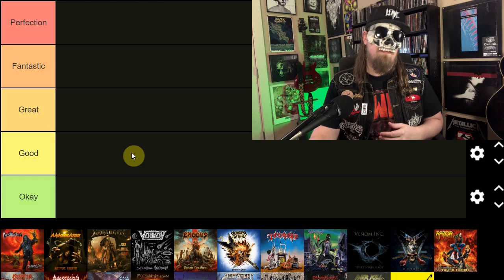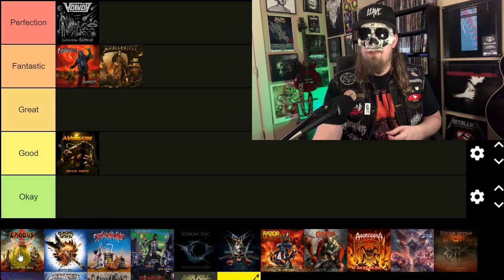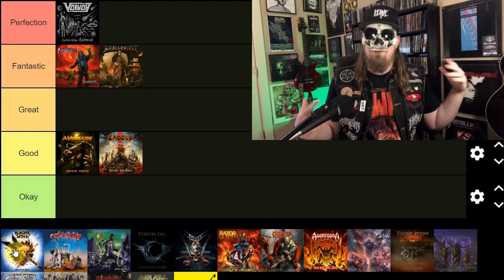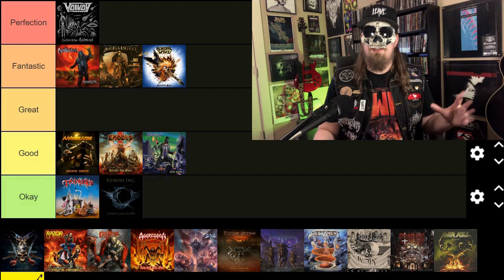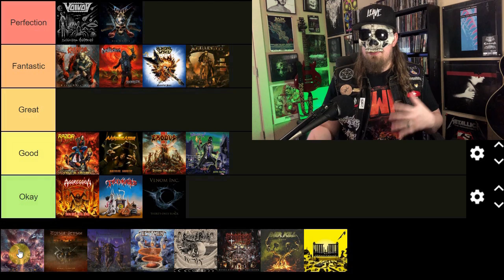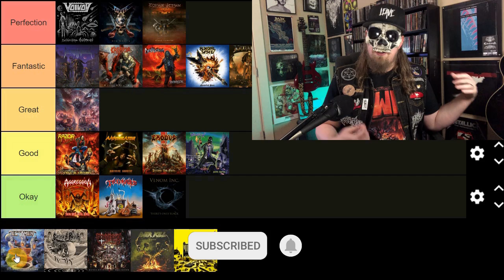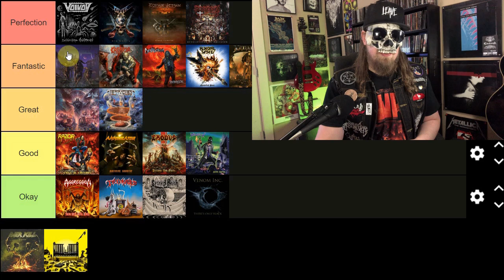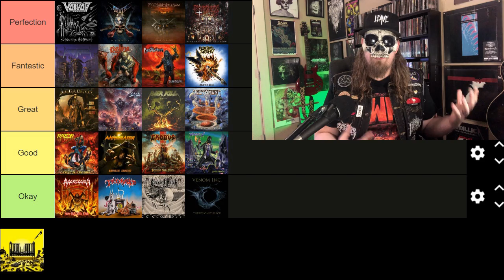72 Seasons Vs 20 NEW Thrash Metal Albums From Classic Bands RANKED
Ranking NEW albums from classic thrash metal bands over the last 3-4 years against Metallica's latest release 72 Seasons. Who's still got it?

00:00 Intro
00:18 Destruction - Diabolical (2022)
00:55 Annihilator - Ballistic Sadistic (2020)
01:31 Megadeth - The Sick The Dying And The Dead (2022)
02:06 Voivod - Synchro Anarchy (2022)
03:01 Exodus - Persona Non Grata (2021)
03:45 Municipal Waste - Electrofried Brain (2022)
04:44 Tankard - Pavlov's Dogs (2022)
04:53 Xentrix - Seven Words (2022)
05:26 Venom Inc - There's Only Black (2022)
06:03 Toxic - Dis Morta (2022)
06:39 Razor - Cycle Of Contempt (2022)
07:07 Kreator - Hate Uber Alles  (2022)
07:59 Aggression - From Hell With Hate (2022)
08:26 Sodom - Genesis XIX (2020)
09:05 Flotsam And Jetsam - Blood In The Water (2021)
09:51 Death Angel - Humanicide (2019)
10:34 Testament - Titans of Creation (2020)
11:31 Sacred Reich - Awakening (2019)
12:19 Possessed - Revelations of Oblivion (2019)
13:25 Overkill - Scorched (2023)
14:30 Metallica - 72 Seasons (2023)